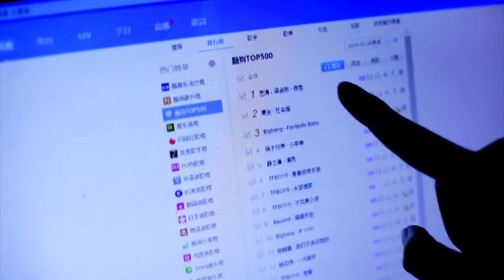艺涛 - 夜色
music